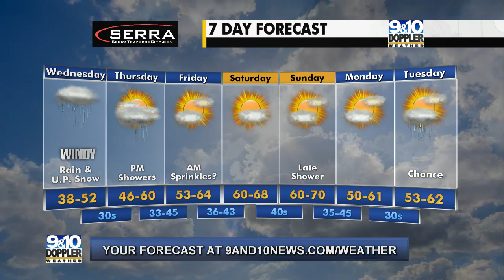9&10 News - Larson Elementary in Harrison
Classroom Weather Lesson with Doppler 9&10 Meteorologist Haleigh Vaughn